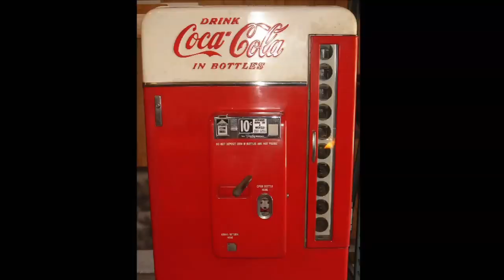Beatles Stories | Movie Clip | The Beatles on Ed Sullivan & John Lennon's Quest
DIRECTOR: Seth Swirsky

"Feringo!" The Night That Changed America. On February 9, 1964 The Beatles invaded America and comedians Mitzi McCall and Charlie Brill were backstage making their debut. They recall their hilarious encounter with John Lennon and his quest for a can of Coke for Ringo